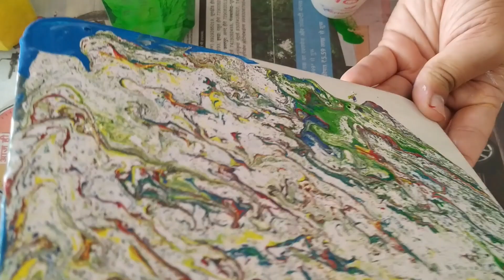Incredibly satisfying acrylic pour painting 😍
Watch this super satisfying acrylic pour painting

Do try this technique and share pics of your art piece.